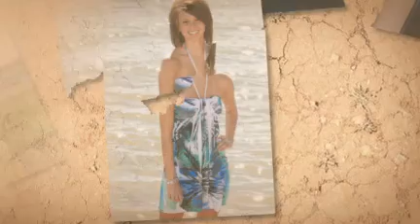Tawnie Slate Senior Session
Created by Jamie Ridgway
Affordable Expressions Photography